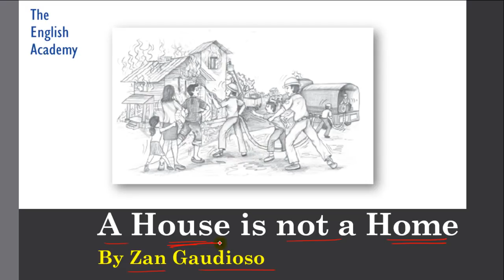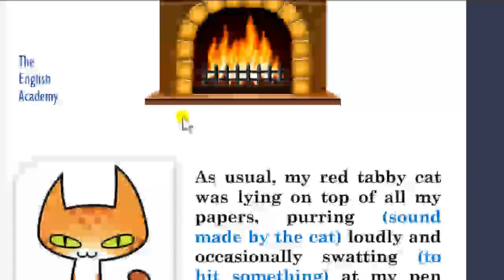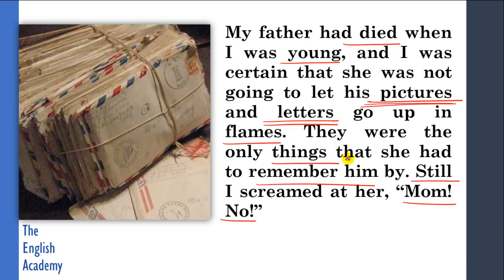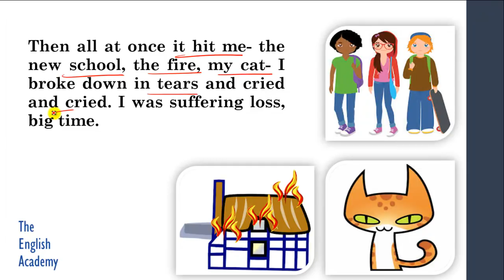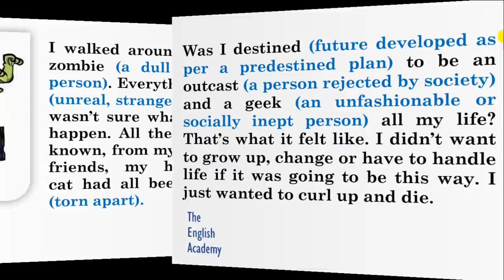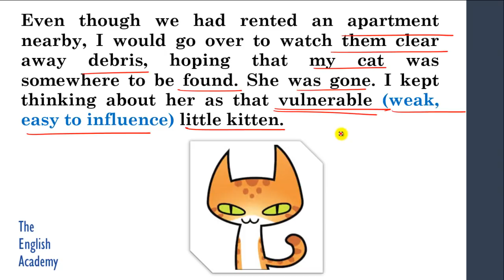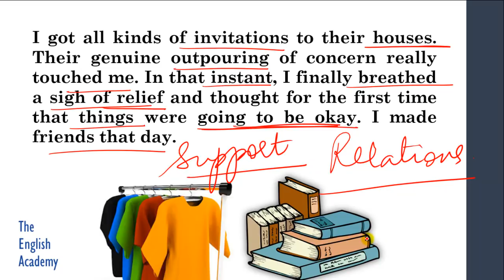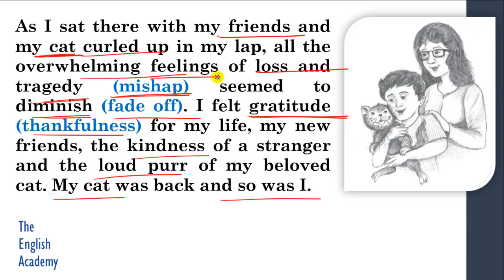"A House is not a Home" Class 9 English Moments Chapter 8 Explanation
A House is not a Home Class 9 English Moments Book Chapter 8 Explanation in Hindi, Imp Questions and Answers.

Class 9 English Chapter 8 A House is not a Home - Notes can be seen - Explanation, Important Question Answers, NCERT Solutions

Also, See

Chapter 9) Class 9 Moments Book English NCERT CBSE Chapter 9 The Accidental Tourist - Explanation in Hindi

Chapter 10) Class 9 Moments Book English NCERT CBSE Chapter 10 The Beggar - Explanation in Hindi

Chapter 1) Class 9 Moments Book English NCERT CBSE Chapter 1 The Fun They Had - Explanation in Hindi

Chapter 2) Class 9 Moments Book English NCERT CBSE Chapter 2 The Adventures of Toto - Explanation in Hindi

English Class 9 CBSE NCERT Beehive - Explanation, Summary, Difficult word meanings of all chapters CBSE Syllabus

If you Like this video Please comment on Class 9 Moments Book English Chapter 8 A House is not a Home and share this with your friends

CBSE Class 9 English Moments Book Chapter 8 A House is not a Home English Lesson Question Answers and NCERT Solutions